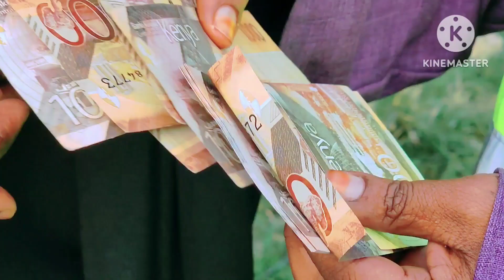Abu Shuraim AFIKISHA AMANA